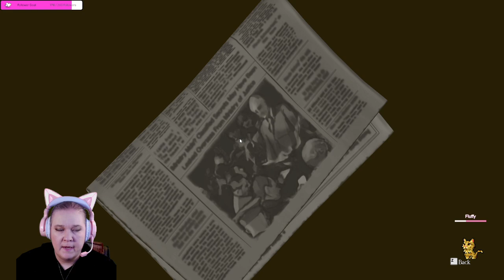Adventures Episode 29: The SHOCKING Secret of the Music Box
Gina's on the stand and she's telling all. Just as the drama starts to reach a peak, the mysterious box from the thrift store is brought into court... and after a brief examination, we discover evidence that will DESTROY this case once and for all!

My streaming schedule:
Tue/Thu/Fri 7:30pm CST
Sat 5:30pm CST
Sun 3pm CST